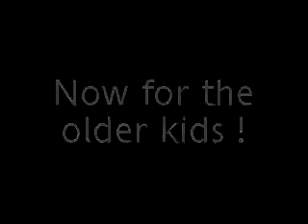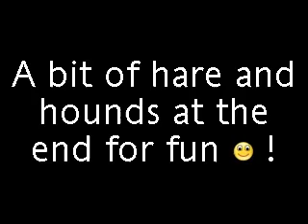Day 2 of James Pease half term skills camp 2008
Just a short clip of day 2 of James Pease skills camp. Far to muck to show it all in this short video!